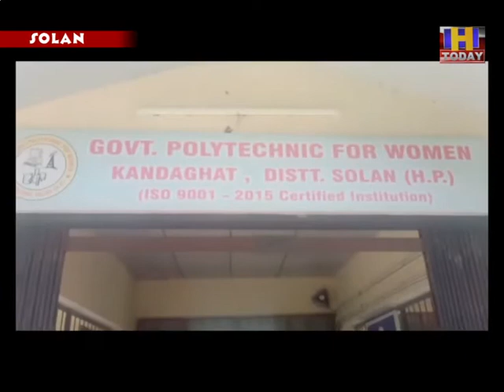SOLAN WOMEN POLY OPEN खुल गया कंडाघाट पॉलिटेक्निक कॉलेज , आने लगी छात्राएं : दिनेश बिंद्रा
सोलन के कंडाघाट में भी पॉलिटेक्निक कॉलेज खोल दिया गया है।  जिसमें अब कई महीनों के बाद चहल पहल देखी जा रही है।  जो कक्षाएं सूनी और वीरान  पड़ी थी वहां अब छात्राएं पड़ती दिखाई दे रही है। जिसे देख कर ऐसा प्रतीत होता है कि अब सब कुछ पहली की तरह सामान्य हो चला है।  कॉलेज के प्रधानाचार्य   दिनेश बिंद्रा ने बताया कि कॉलेज में सभी तरह की एसओपी का ध्यान रखा जा रहा है।  उनके संस्थान की सबसे बड़ी प्राथमिकता  विद्यार्थियों की सुरक्षा है , जिसका ध्यान रखा जा रहा है